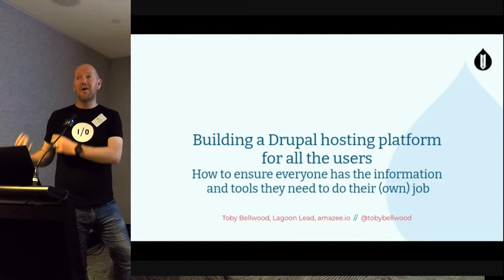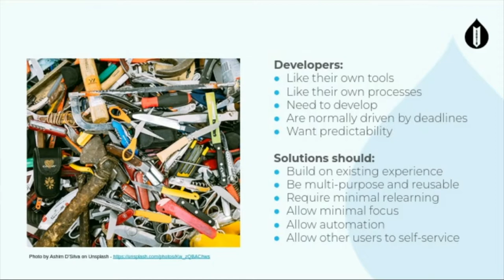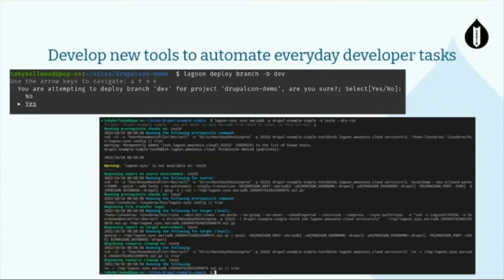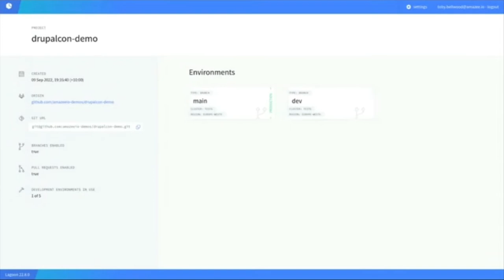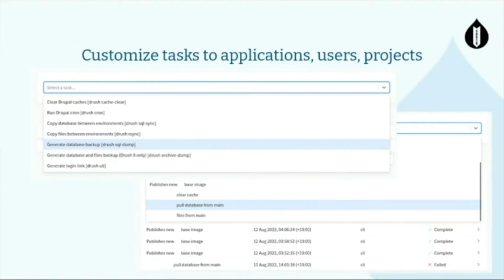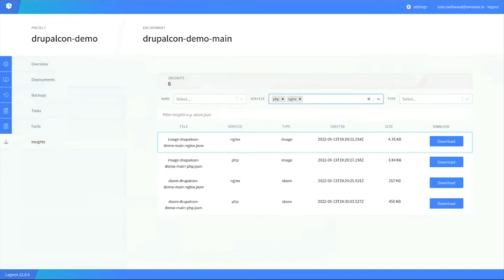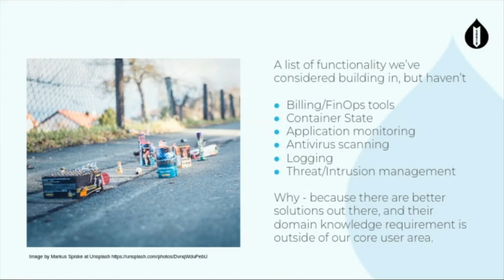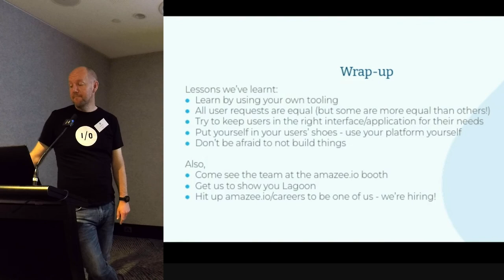Building a Drupal hosting platform for all the users / Drupal Development / Toby Bellwood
Building a Drupal hosting platform for all the users - how to ensure everyone has the information and tools they need to do their job
Toby Bellwood
Time: Thursday 20th October 09:55-10:30
Room: Elevate
Track: Drupal Development
At amazee.io we've been building Lagoon, our open-source Drupal (and more!) hosting platform for over 5 years. Whilst we've always had a laser-like focus on developers and their needs, we've done a lot of work recently to ensure that all the non-developer users can also access the information and tools they need to be able to perform their roles independently.

In this talk, find out how we give product owners and project managers at-a-glance data about their complete site holdings, and how Site Reliability Engineers can have access to the metrics they need to be able to ensure uptime. We'll also cover how we collect and present essential information for your security team, and how your content editing teams can get ready access to perform everyday tasks. And if you're a smaller team, we can run through all the goodies you'll get to use yourself!

We'll cover our experiences working with a number of our partners, and how we've extended and adapted our Lagoon platform to meet their needs, and how some surprising use cases have sprung up, helping us get a clearer idea of how people use our tools day-to-day.
Recorded by Tomato Elephant Studio